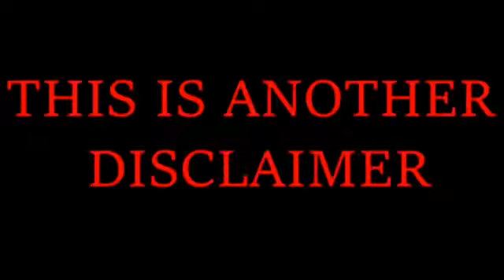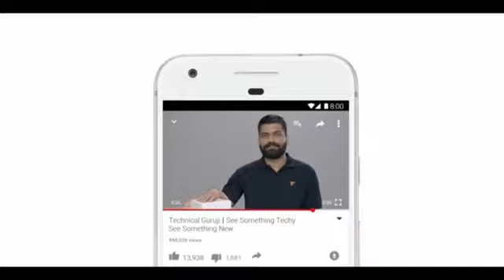Carryminati_Technical Guruji Roasted To Chaliye Shuru Karte Ha__The Hungamaz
THE HUNGAMAZ